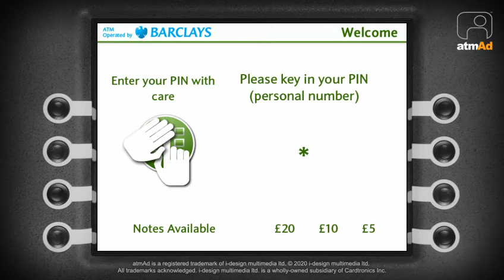atmAd Cadbury Secret Santa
Secret Santa, you just can't get away from it at Christmas and Cadbury recognised that with this clever ASDA ATM campaign prompting shoppers of their array of seasonal gifts that would do just the job.